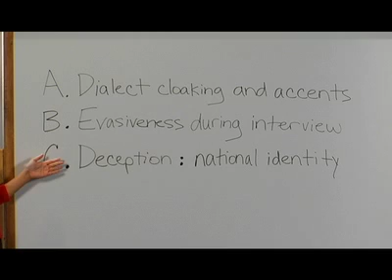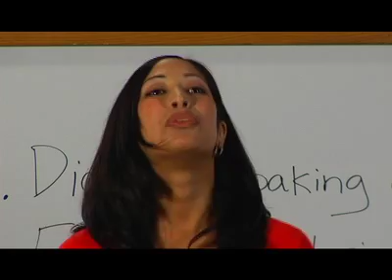Center For Downward Mobility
Outsourcing got you down?  Sign up for CDM and we'll help retrain you to get your job back.